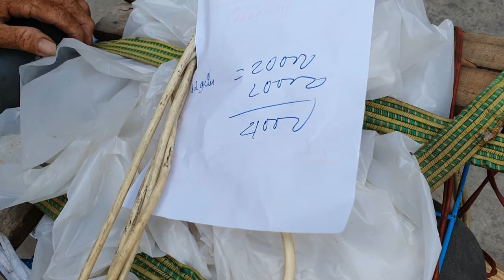Bà cụ 81tuổi# có cách sống { kì lạ } thích ngủ ngoài đường.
Bà cụ 81tuổi tuổi sở thích ngủ ngoài đường. Hàng ngày bà đi lượm từng cái lon bia. Những miếng giấy để bán đi kiếm từng ngàn lẻ một để nuôi sống bản thân và còn nuôi con gái bị thần kinh.
♤ Đây là kênh youtube chính thức của CÔNG TRẦN TV . Du lịch .sự kiện. Những mảnh đời bất hạnh. Cuộc sống thường ngày.
♤ CẢM ƠN QUÝ VỊ VÀ CÁC BẠN ĐÃ BỚT CHÚT THỜI GIAN QUÝ BÁU ĐỂ XEN VIDEO CLIP NÀY.
Mình XIN KÍNH CHÚC QUÝ VỊ VÀ CÁC BẠN CÙNG GIA ĐÌNH LUÔN VUI VẺ HP.

♤Đây là hoàn cảnh của bà nguyễn thị thu long. Bà 81tuổi. Qua trò chuyện với bà, bà nói trước đây bà cũng có nhà nhưng vì nhiều lý do bà đã chia hết cho những người con. Bà có 4 người con. 3 gái 1 trai  3 người đã có gia đình nhưng ở xa. Còn một người con gái nhưng bị thần kinh.
VÌ vậy hàng ngày bà vẫn phải đi khắp mọi nơi để lượm từng cái lon bia. Những miếng giấy để bán đi kiếm từng ngàn lẻ một để nuôi sống bản thân và còn nuôi con gái bị thần kinh.
VÌ VẬY này mình chia sẻ câu chuyện đầy ý nghĩa này mong quý vị anh chị em hiểu rõ hơn về cuộc sống của bà nguyễn thị thu long 81tuổi

Cảm ơn quý vị và các bạn đã xem video này nếu thấy video hay đừng quên đăng ký kênh và LIKE super nhấn chuông để theo dõi những VIDEO clip tiếp theo nhé.
TRẦN VĂN CÔNG. ĐT 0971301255

CÔNG TRẦN TV #
bà cụ 81tuổi # lượm ve chai.
Những tấm lòng nhân ái#